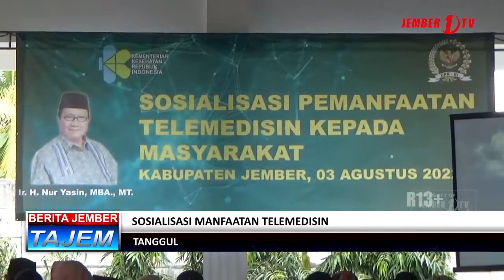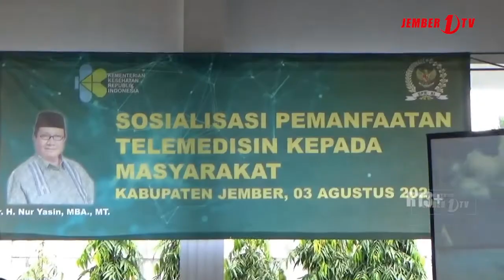SOSIALISASI MANFAATAN TELEMEDICINE